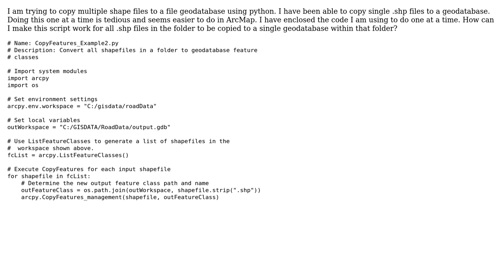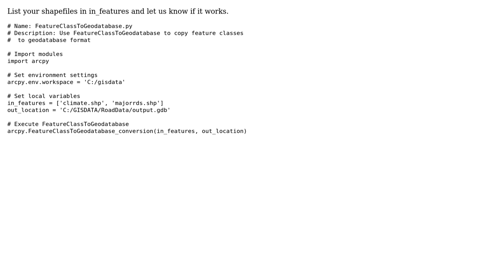GIS: Copying multiple .shp files to a file geodatabase (2 Solutions!!)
GIS: Copying multiple .shp files to a file geodatabase

With thanks & praise to God, and with thanks to the many people who have made this project possible! | Content (except music & images) licensed under CC BY-SA | Music | Images & others | With thanks to user Jordan user Gary Holmstrom user Bill Chappell user artwork21 and the Stack Exchange Network Trademarks are property of their respective owners. You are responsible for your own actions.